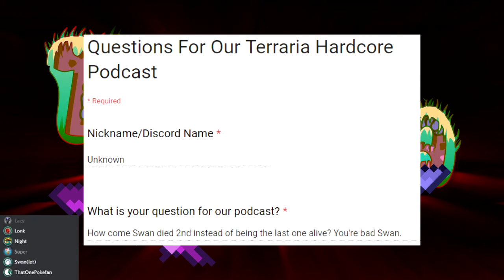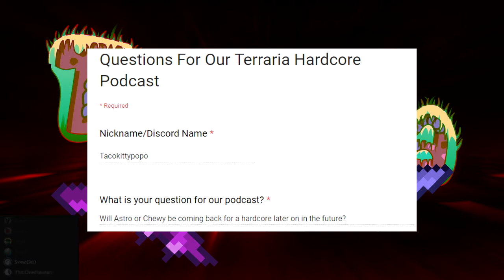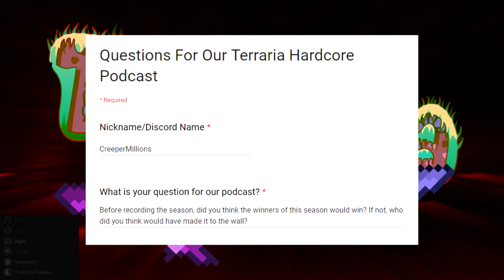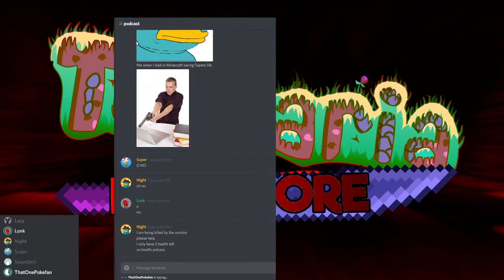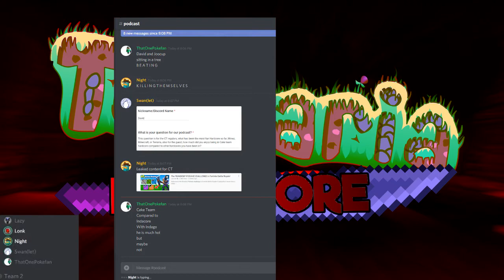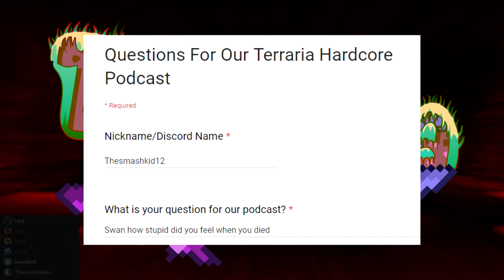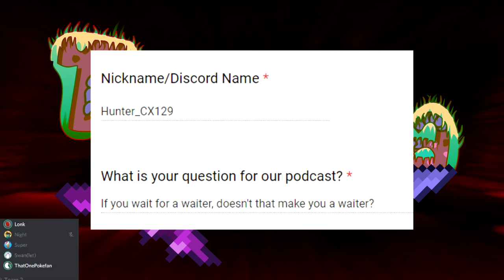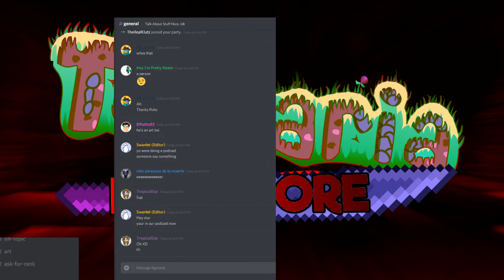Terraria HC PodCast